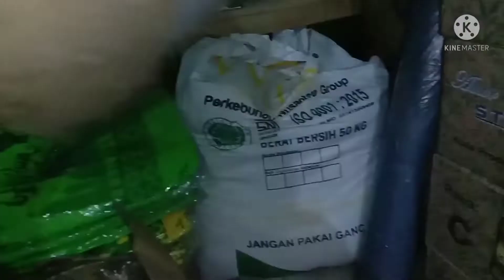Harga Minyak Curah Hari Ini Di Pasar Jumat 25 Maret 2022